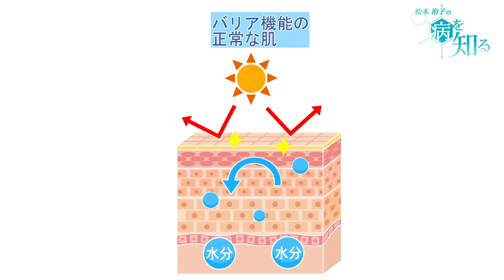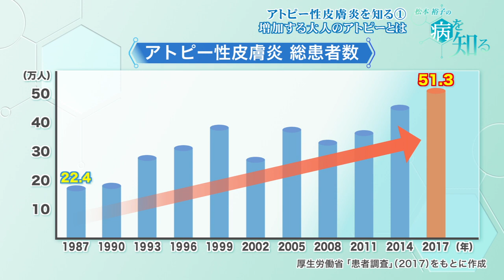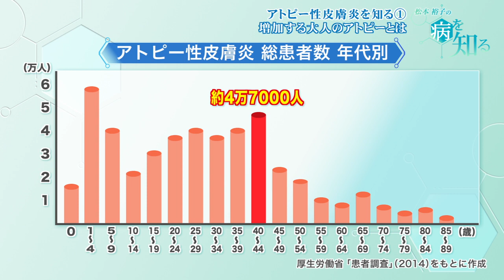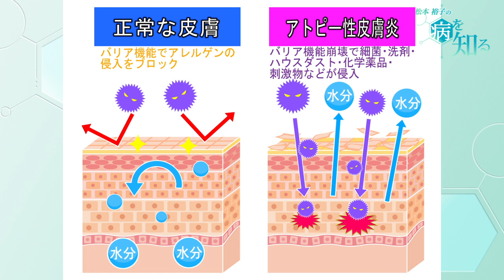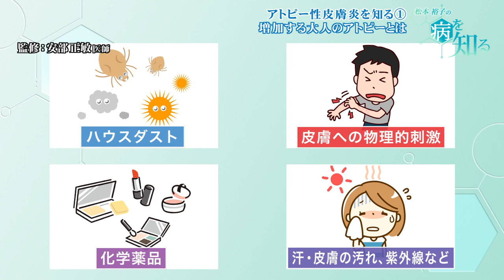松本裕子の病を知るー2020年9月13日放送 “アトピー性皮膚炎“を知る〜原因は？増加する大人のアトピーとは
“アトピー性皮膚炎“を知る〜原因は？増加する大人のアトピーとは